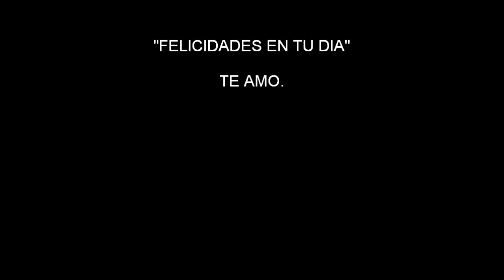MAMÁ-FRANCISCO CARRILLO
LAS CANCIONES QUE AQUI SE PRESENTAN ESTAN PROTEGIDAS POR EL REGISTRO FEDERAL DEL AUTOR.
SU COPIA Y PUBLICACION CONSTITUYEN UN DELITO GRAVE.